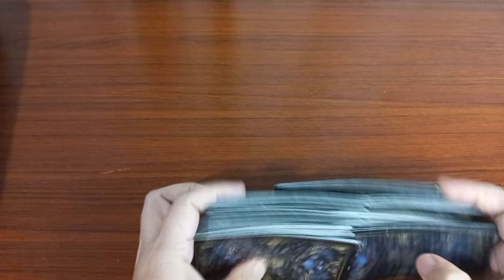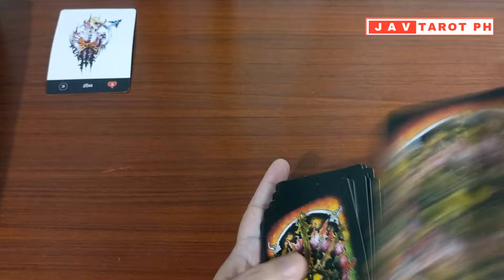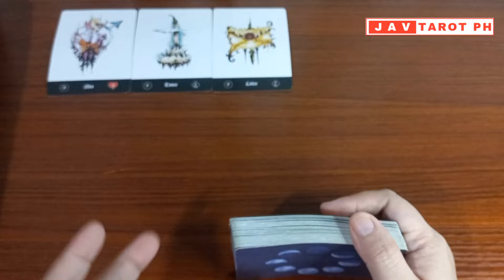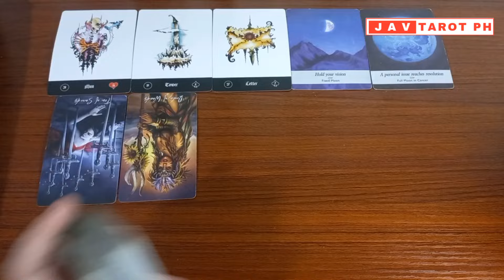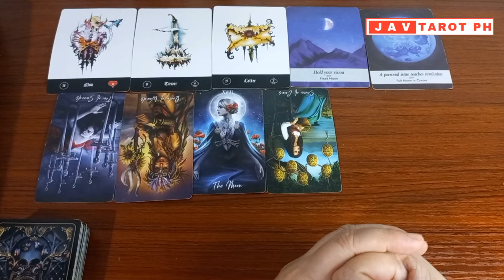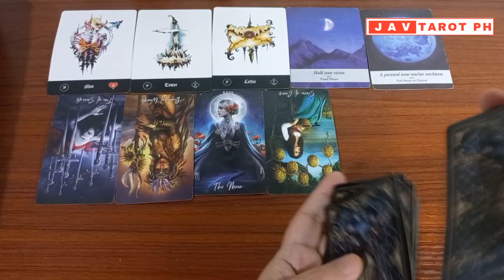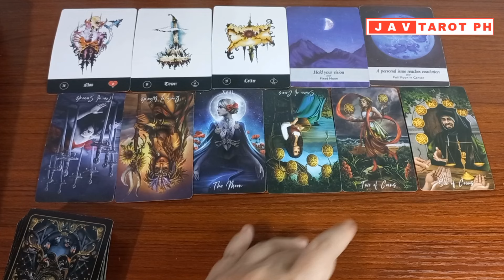TAURUS, VIRGO and CAPRICORN October 19, 2024 DAILY Gabay Tarot Reading